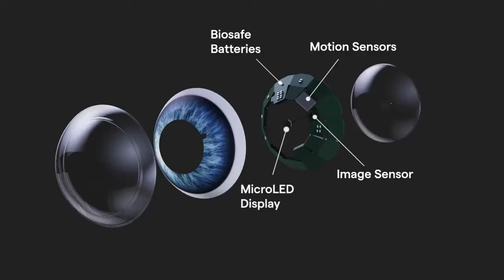bu lens bakış ve görüş açınızı değiştirecek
Bu lensi takıntıginizda nemi oluyor...
- basket topunu gösterdiği şekilde atınca basket olacak.. .
- bize yol cizgilerini gösterecek
- uzaydaki yıldızların isimleri belirecek ve baktıgin yildiz ozelliklerini gosterecek
-karşımızdaki kişinin ismini görebileceğiz
- yemek tarifleri gozunuzun onune gelecek
- ve birçok şey.